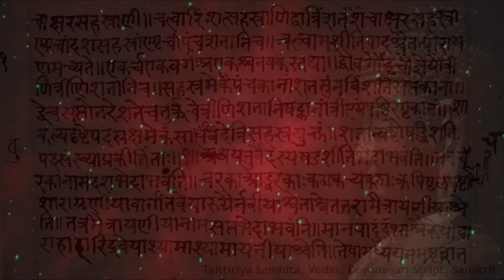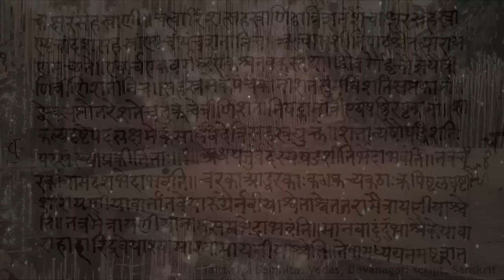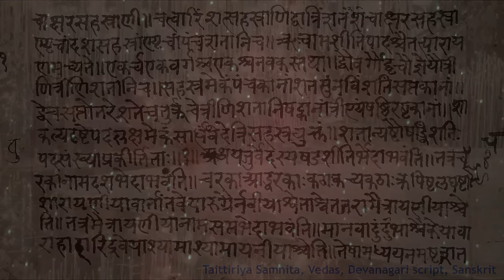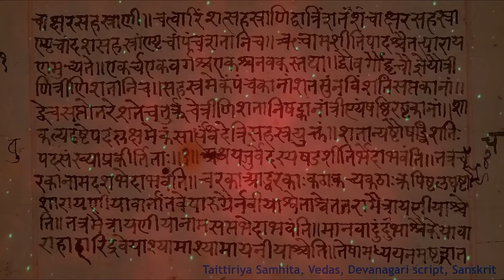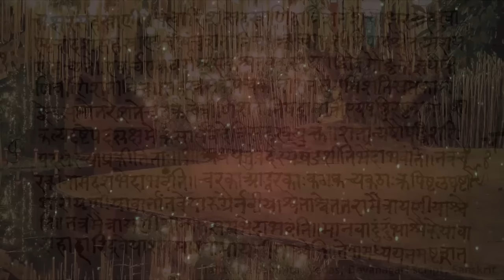History of Buddhism - Soothing Story for Sleep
In this bedtime story, I tell you all about Buddhism: the beliefs and culture of Ancient India; the life of Siddartha Gautama, the historical Buddha; how Buddhism spread in Asia; the differences between various Buddhist traditions (Theravada, Mahayana, Vajrayana, Zen, Tibetan or Tantric Buddhism...); and I explain a lot of terms that you might have encountered without knowing their full meanings, like Vedas, Karma, Middle Way, Samsara, Tantra and Mantra.

Credits: Narration by Olimpia, script by The French Whisperer and Olimpia, editing by Sarah, visuals by the French Whisperer, under Wikipedia Commons, or under license from Panthermedia, Freepik, Canstock and Shutterstock.

Timestamps:
00:00 Introduction
03:20 Migrations, Societies and Faiths in Ancient India
22:33 Siddhartha Gautama
43:33 Buddhism out of India
49:33 Theravada, Mahayana, Tantric Buddhism, Zen...
1:05:29 Is Buddhism a Religion?